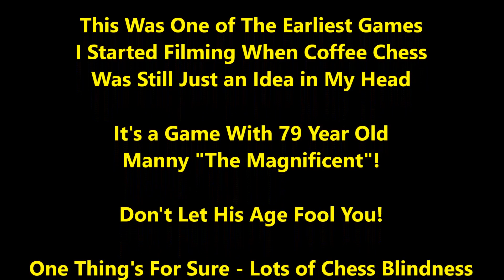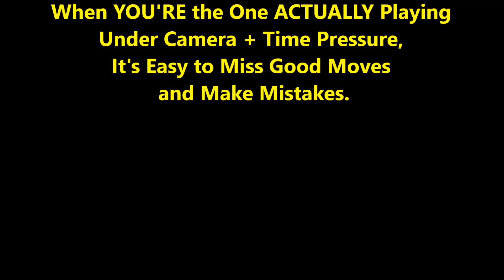"WHAT A MEAN GUY YOU ARE!" - 79 Year Old Manny "The Magnificent" vs. Chedi Knight Brian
Another battle of experience vs. youth! Who's the mean guy here? Who says it? A game full of chess blindness...